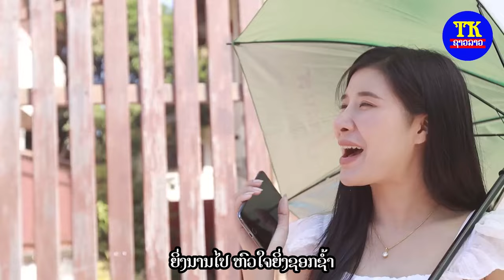ໂລກອີກໃບ ຄາລາໂອເກະ / โลกอีกใบ คาราโอเกะ / Karaoke Lok ek bai.